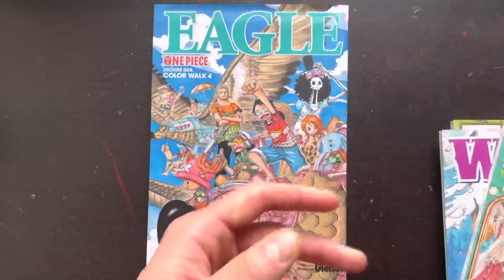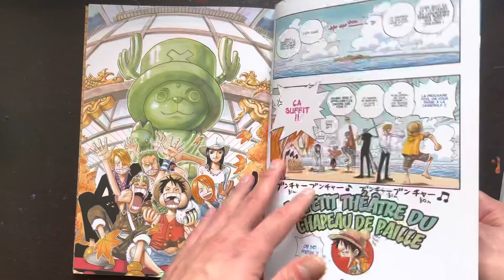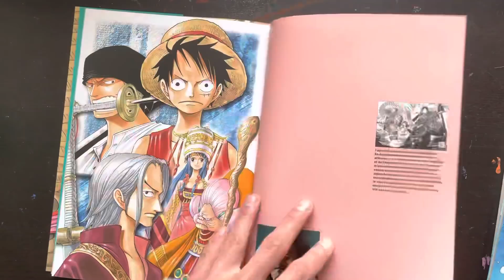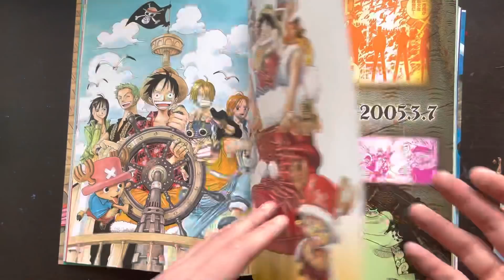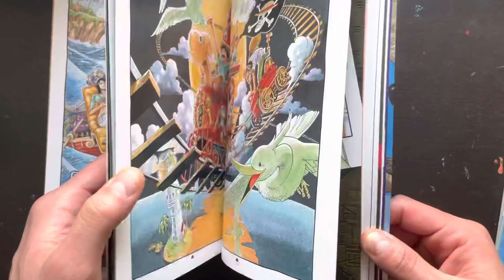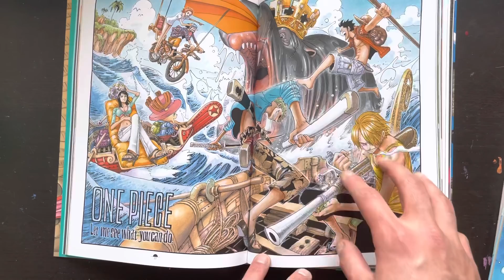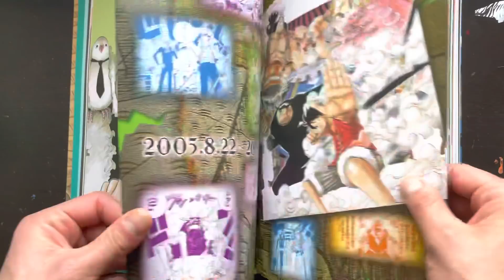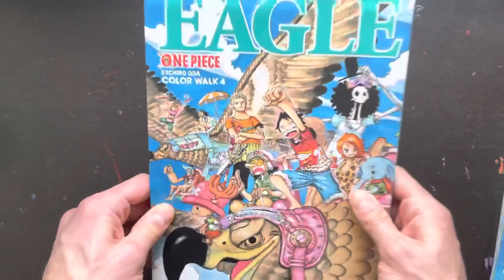One Piece Color Walk 4 Artbook (Eagle)